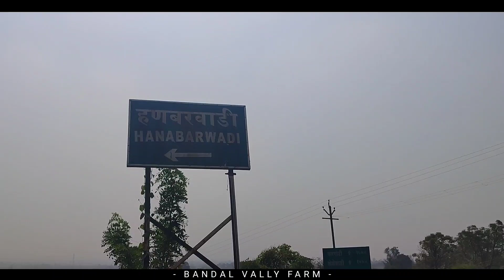Kolhapur Resort - Bandal Vally unlimited - Revealed all features of resort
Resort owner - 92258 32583